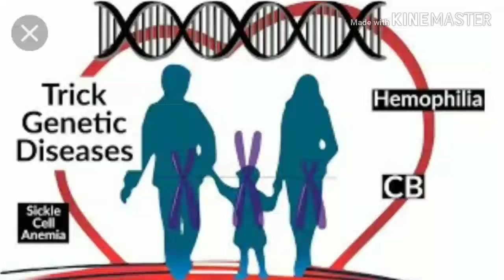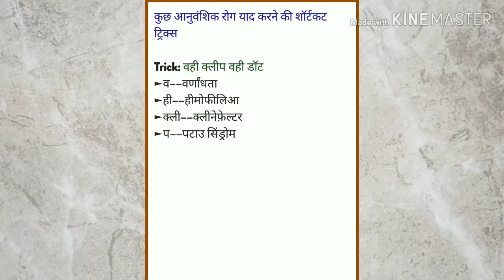आनुवंशिक रोगो को याद करने की शोर्टकट ट्रिक । Genetic disease Gk trick in Hindi